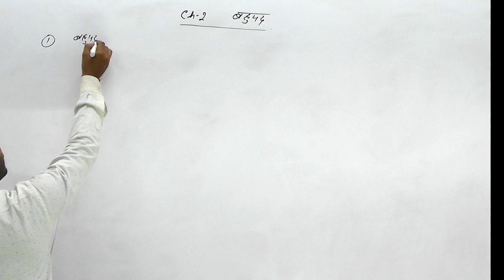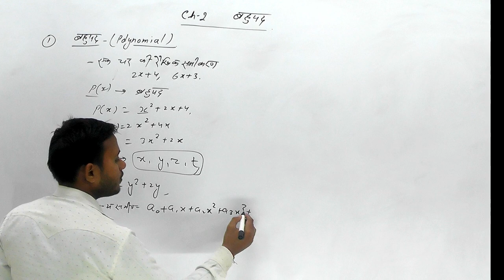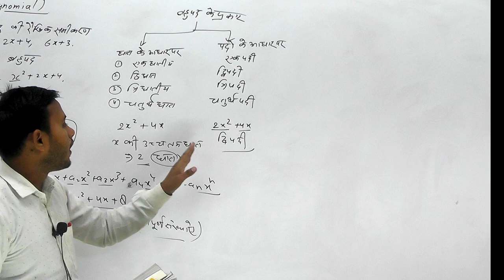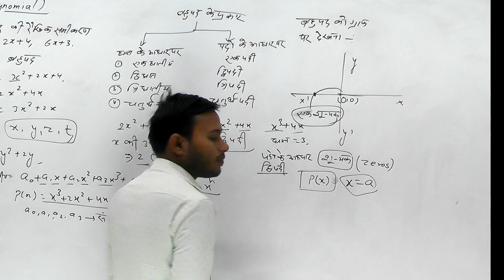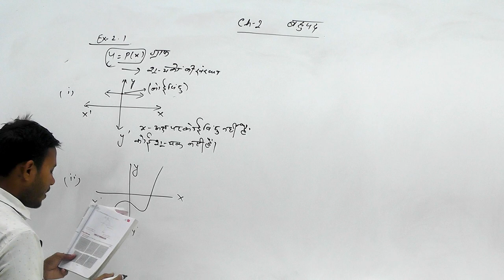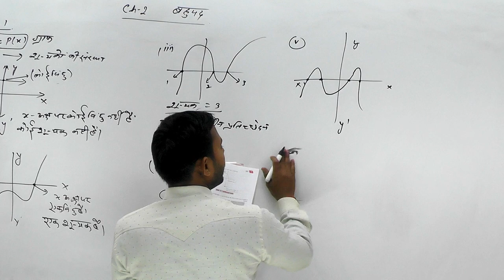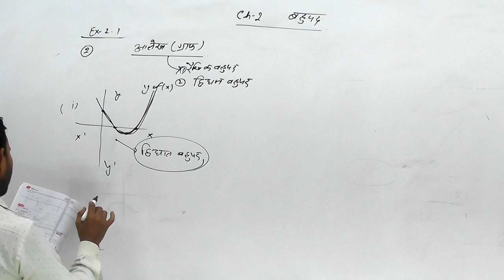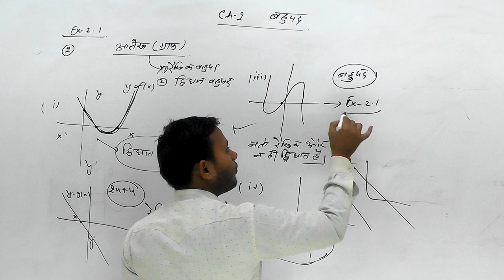Math || Polynomials (बहुपद) || CBSC Board & UP Board || Class - 10th || Ex- 2.1|| By Harvansh Sir